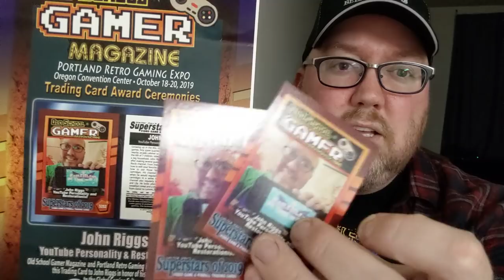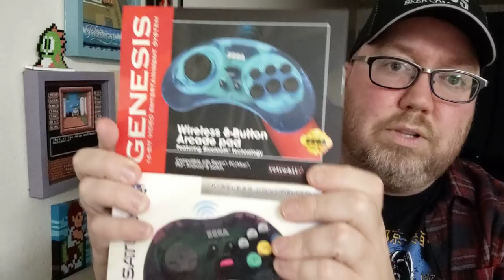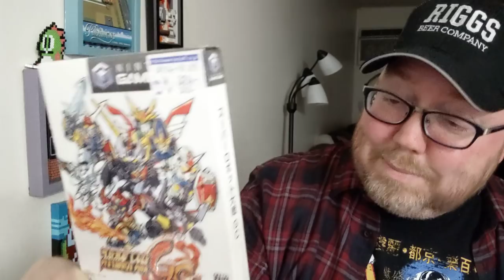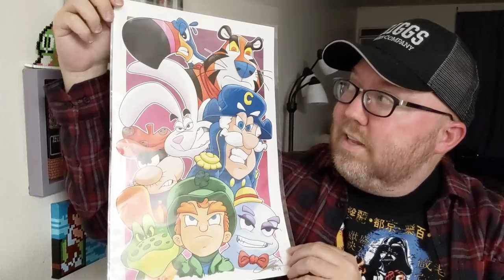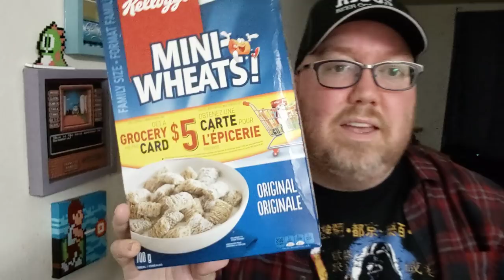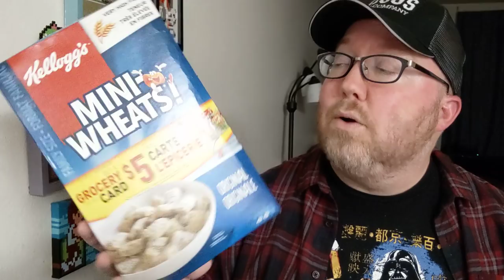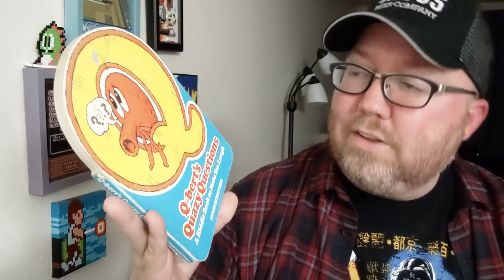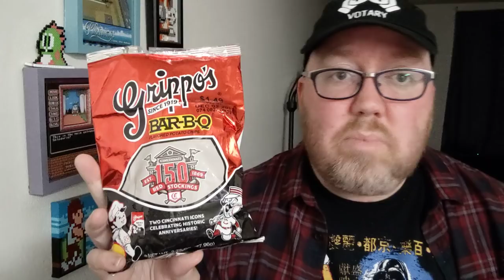PRGE 2019 Pick-Ups + I'm On a Collector's Card!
Mailing Address (for unboxings or Open Cart Surgery)
John Riggs
4010 Summitview Ave